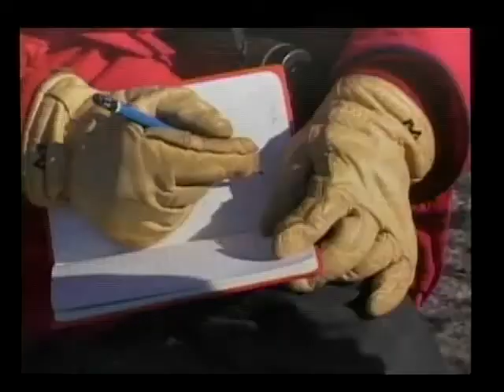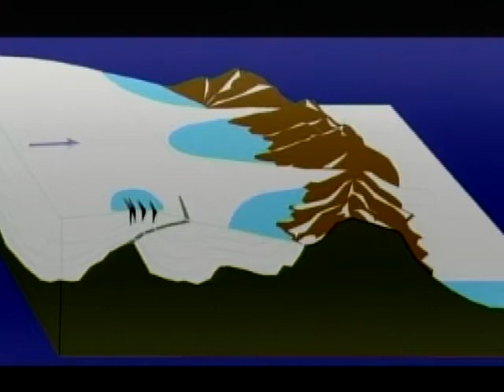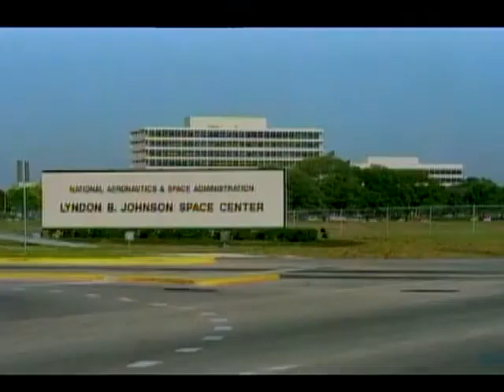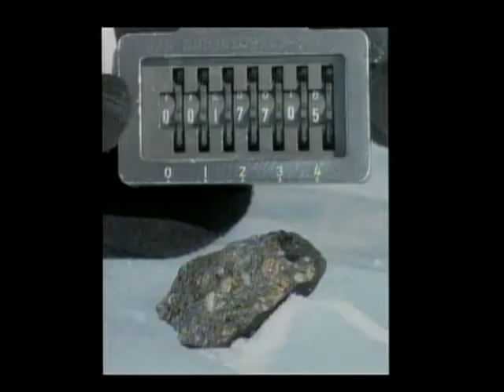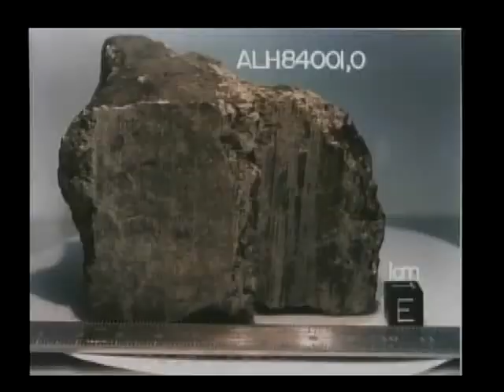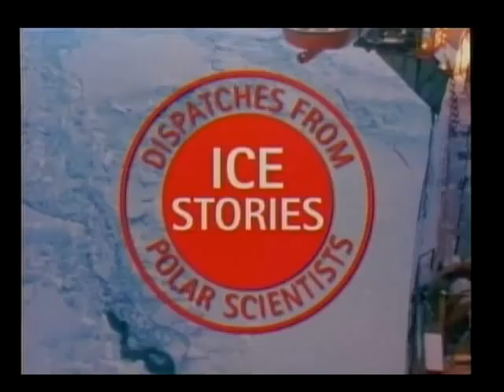Meteorite Hunting in Antarctica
In this program, we learn about meteorite hunting in Antarctica with Ralph Harvey who leads the Antarctic Search for Meteorites program (ANSMET).